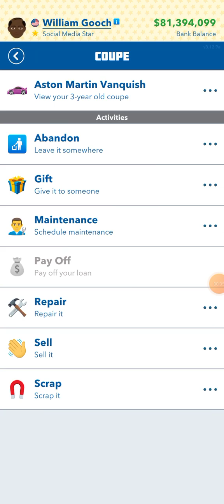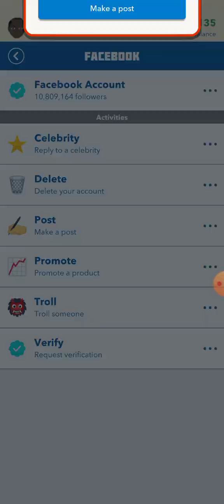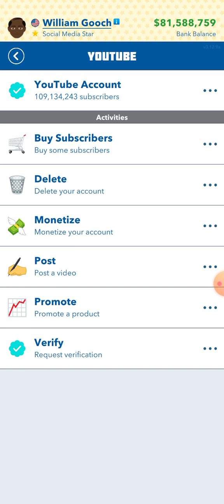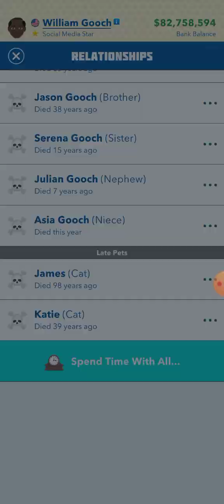I got into a car accident.